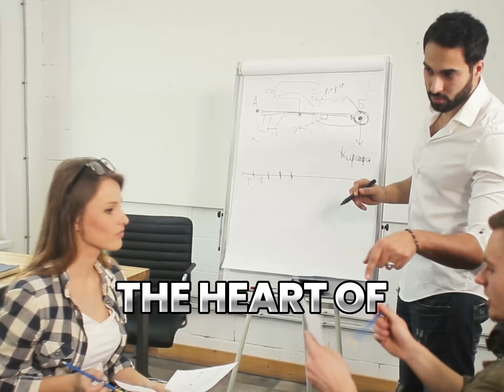Heart of Business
You most likely can pick up the intent of the heart of business philosophy just in the name itself versus what these self appointed gurus are talking about hacks to position yourself with a great degree of trust.

Though it's some of the cool ways you can come across as authentic, why don't you just get honest? Be very transparent, people will pick up on your integrity that way. Integrity is going to be essential.

Instead of posting braggadocious behaviors, “Hey, look at all this money I gave to this homeless person”. There's couple books that call that a sin.

Lead with compassion, forgive. People know your loving nature through that forgiveness. They're going to be talking about how you're going to position yourself to come across as the smartest person in the room. NO! Share your insights from experience. They'll pick up on your discernment. The discernment that you picked up through serving your community. There's a big difference between service to others versus polarizing personalities like the Wolf of Wall Street, “that's my money and their wall”. They just don't know it yet.

In order to be a hero, someone's got to become a victim.  Whoa, hey, how about just be more of you? That will shine enough light on the world that people will be intrigued and want to follow you. You're gonna have twice the outcome and twice the influence of humanity because you stay true to your virtues.

That's the heart of selling philosophy. That's the heart of business philosophy. You'll learn and hear more about the heart of operations, heart of marketing as I roll these chapters out to you. I bet the intent is already something you're in alignment with.

If I have some haters out there, I want to hear your perspective because maybe, I have something to learn.